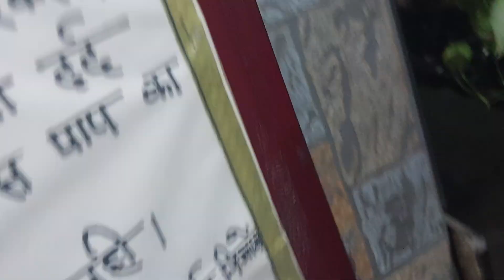LIZA KE NAKHRE AMBANI SE KAM NAHIN.CHARLIE OR JEENY NORMAL OR TINO 🐈 NORMAL BUT LIZA 👌 WOW